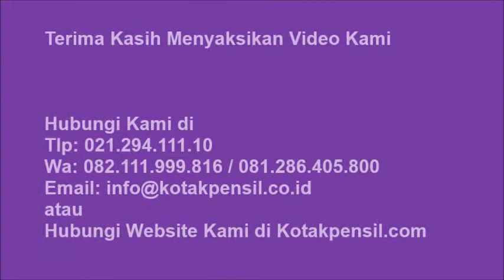Tutorial Menggunakan Mesin Tik OLYMPIA SM 18 | Kotakpensil.com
Mesin Tik OLYMPIA SM 18 adalah mesin ketik manual dengan ukuran 18 inch. Mesin Tik ini cocok dipergunakan di kelurahan, kecamatan, kantor, sekolah atau di daerah pedalaman yang tidak memiliki jaringan listrik.

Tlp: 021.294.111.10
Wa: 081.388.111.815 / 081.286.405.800